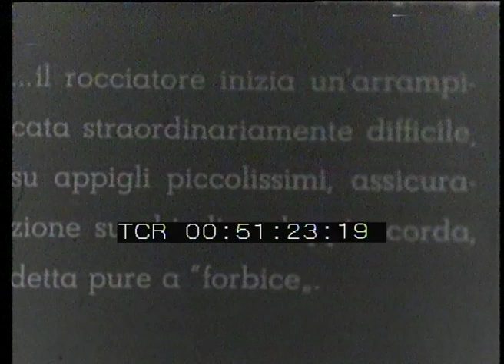Scuola di roccia: con saggi del grande rocciatore Emilio Comici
FILM DOCUMENTARI

Casa di Produzione: Cine GUF Trieste
Anno: [Anni Cinquanta]
Abstract: Saggio di arrampicata del rocciatore Emilio Comici.